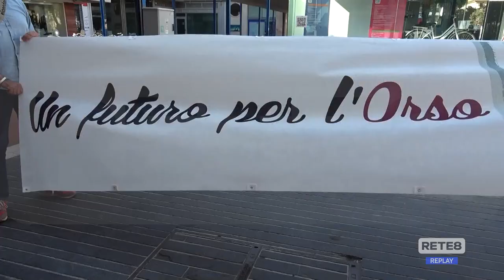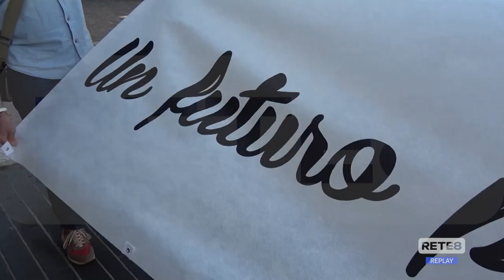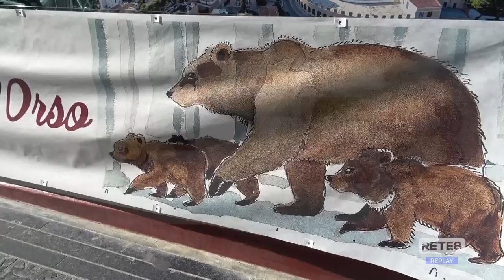Orsa Amarena - Domani sit-in a Pescina e San Benedetto